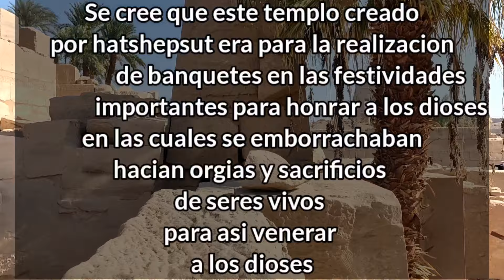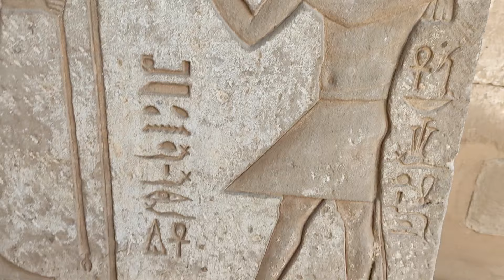😎 TIENES que VER este TEMPLO de los DIOSES /El templo de Karnak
😃 Te CUENTO todo  LO que PASABA en el TEMPLO de Karnak en Egipto, el TEMPLO  de petah de la DIOSA SEKHMET, te cuento la historia AL COMPLETO del templo de karnak  del antiguo Egipto, visitaremos la sala Hipostila del templo de karnak, el templo de tutankamon,  asi como el templo de hatshepsut y la capìlla de la diosa Sejmet,
bueno espero que te guste y te suscribas a mi canal te dejo unas listas de reproducción de mis videos de viajes por libre y un enlace para que te suscribas a mi canal saludos y gracias y si tienes alguna duda déjamela en los comentarios y estaré encantado de responder todas tus dudas

Toni de viaje

y un enlace de mi canal gracias,